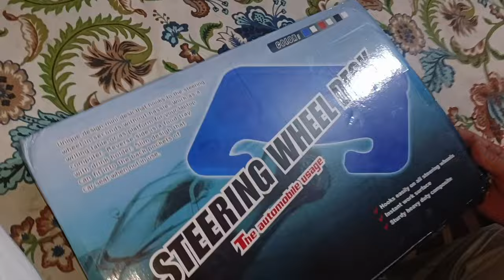Honest Review of steering wheel desk👍 Husband je ke mze akele cocktail party ke😜dailyvlog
EcoNour Car Steering Wheel Desk 2 in 1 | Car Tray Table | Laptop and Cup Holder for Car | Car Accessories | Car Trays for Eating | Car Multifunctional Main Driver Card Table | Car Food Trays for Adult